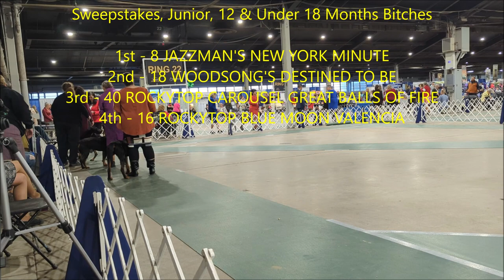BLACK AND TAN COONHOUNDS. Sweepstakes, Junior, 12 & Under 18 Months Bitches.